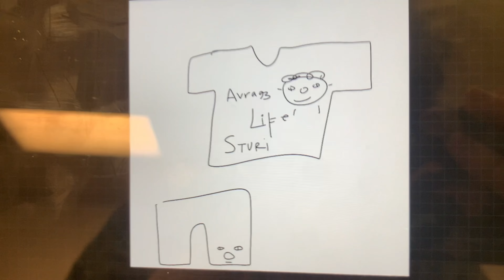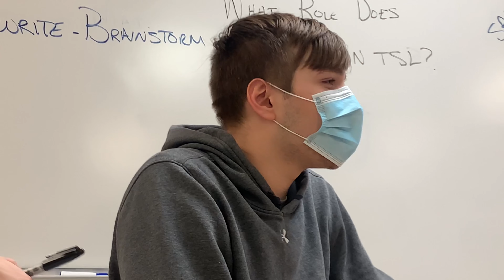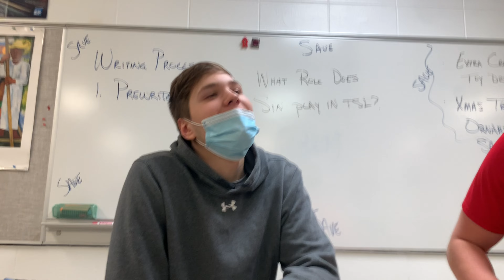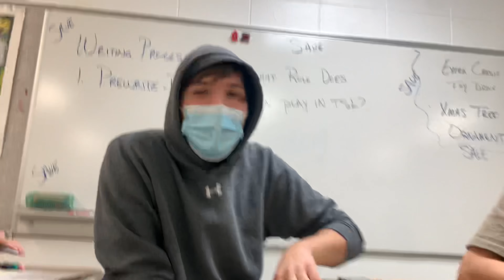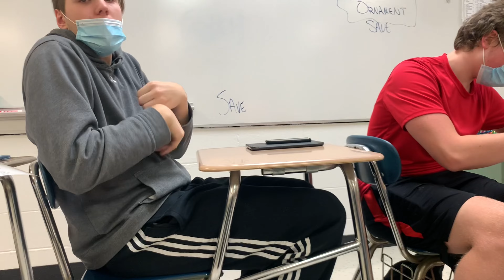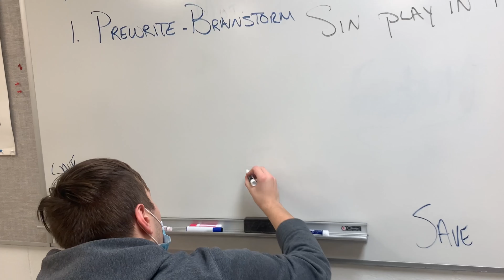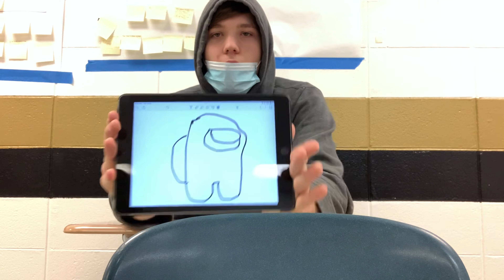English Class is Lit